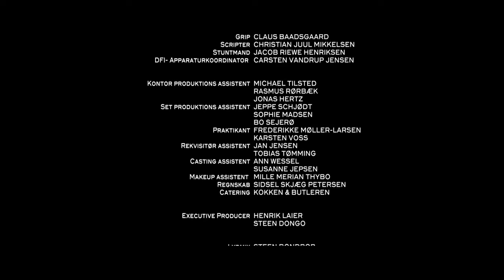Short Film : Barbarian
shortFilm This is a short film created for entertainment.